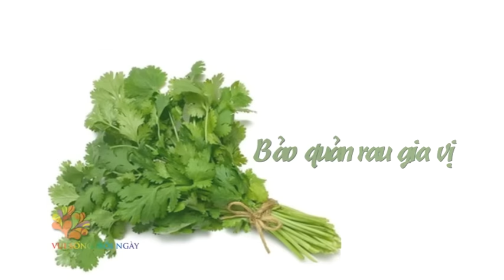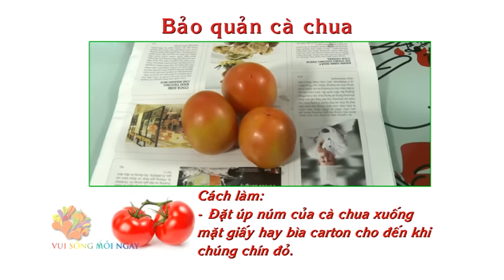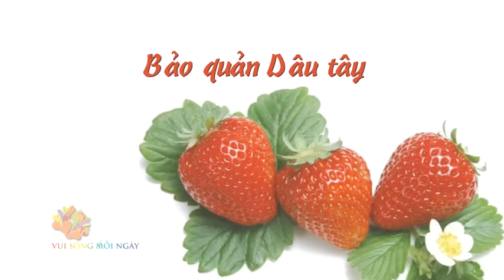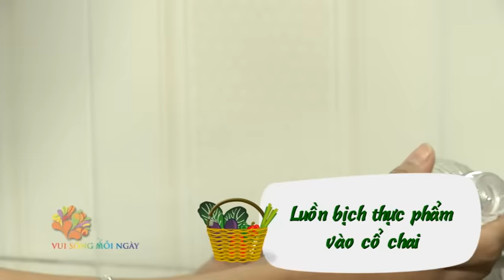[VUI SỐNG MỖI NGÀY] Mẹo bảo quản rau củ